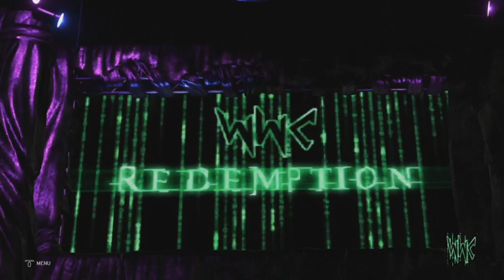WWC REDEMPTION PPV! (WWE2K20)(PS4)(CAW-FED)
The WWC is a WWE2K20 PS4 Custom Universe with viewer CAWS on my Twitch! Live every Tuesday and Saturday night @ 9:30PM CT!